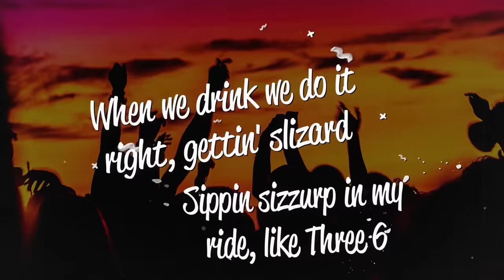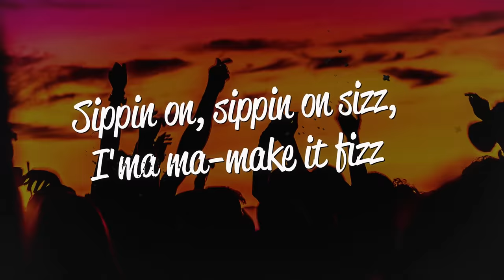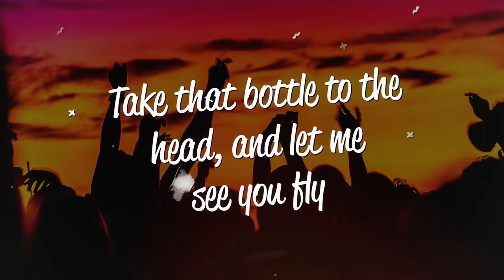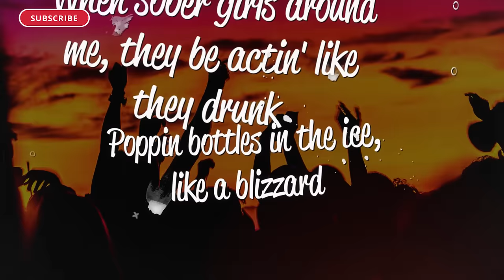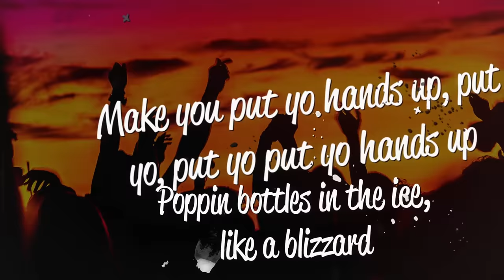Far East Movement - Like A G6 (Lyrics) ft. The Cataracs, DEV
Lyrics
[Chorus: Dev]
Poppin bottles in the ice, like a blizzard
When we drink we do it right, gettin' slizard
Sippin sizzurp in my ride, like Three 6
Now I'm feelin' so fly like a G6
Like a G6, like a G6

[Verse 1: Cataracs]
Gimme that Moet
Gimme that Cristal
Ladies love my style, at my table gettin wild
Get them bottles poppin', we get that drip and that drop
Now give me two more bottles cuz you know it don't stop

[Refrain: Cataracs]
H*** yeah, drink it up, drink-drink it up
When sober girls around me, they be actin' like they drunk
They be actin' like they drunk, actin'-actin' like they drunk

[Chorus: Dev]
[Verse 2: Cataracs]
Sippin on, sippin on sizz, I'ma ma-make it fizz
Girl I keep it gangsta, poppin' bottles at the crib
This is how we live, every single night
Take that bottle to the head, and let me see you fly

[Bridge: The Cataracs]
It's that 808 bump, make you put yo hands up
Make you put yo hands up, put yo, put yo hands up
(You can't touch this)
H*** yeah, make you put yo hands up
Make you put yo hands up, put yo, put yo put yo hands up